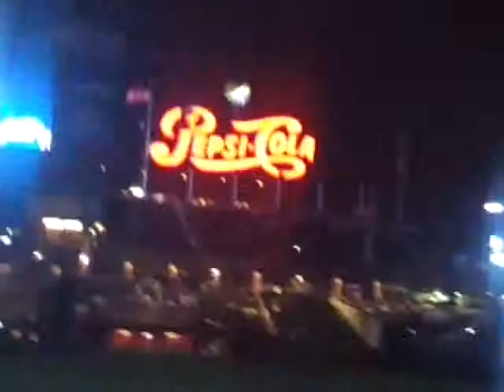Citi Field Nas performance 4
Nas at Citi Field